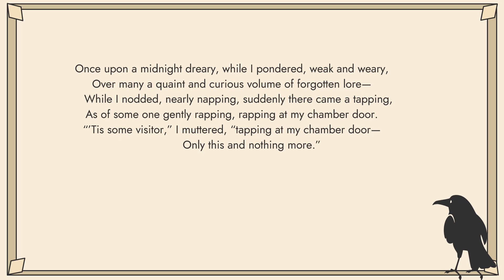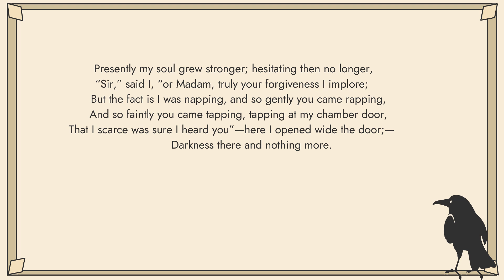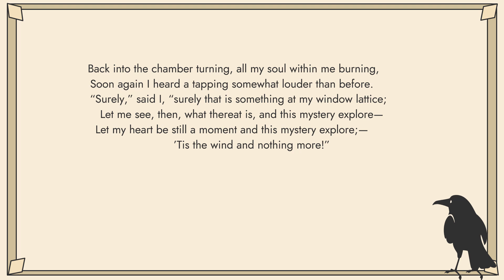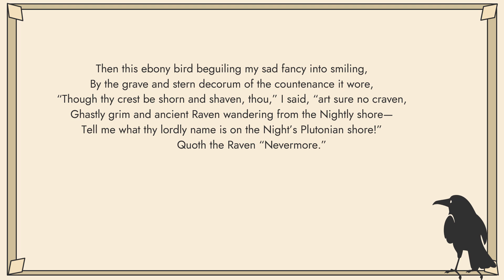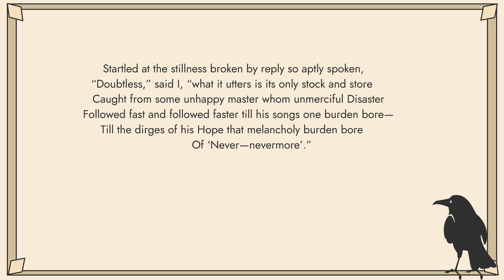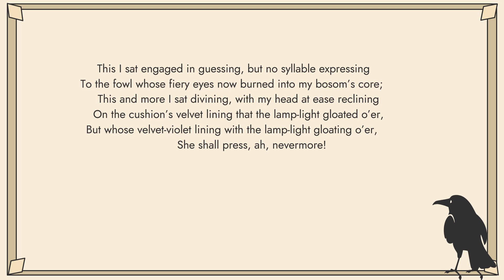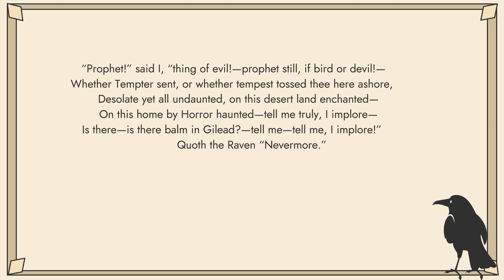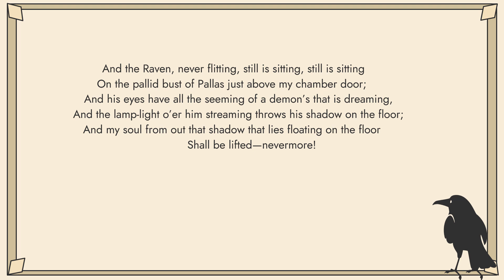The Raven || Edgar Allen Poe || Poem recitation with subtitles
Hello everyone,
welcome to another day with Listerner's Paradise. today we take the poem The Raven by Edgar Allen Poe.

"The Raven," a haunting poem by Edgar Allan Poe, delves into themes of grief, loss, and the torment of remembrance. The narrative follows a mournful speaker who encounters a mysterious raven, symbolizing sorrow and despair. As the bird continually utters “Nevermore,” it deepens the speaker’s existential dread, embodying the inescapable nature of mortality and unfulfilled longing.

Poe’s masterful use of rhythm, rhyme, and dark imagery creates an atmosphere of eerie beauty, drawing listeners into the depths of melancholy.
This iconic work remains a poignant exploration of the human psyche, capturing the struggles between love and despair that resonate through time.